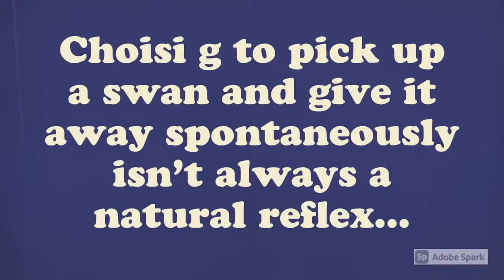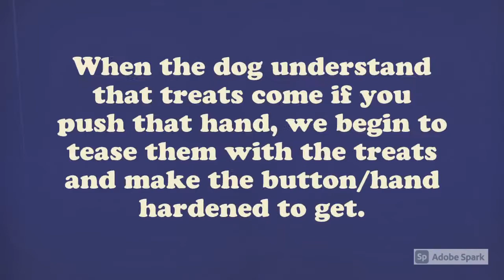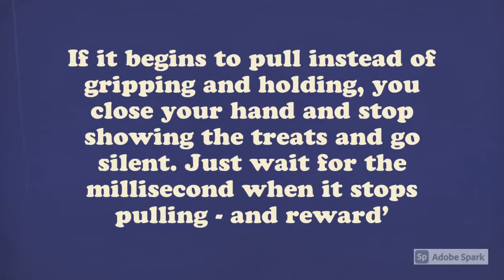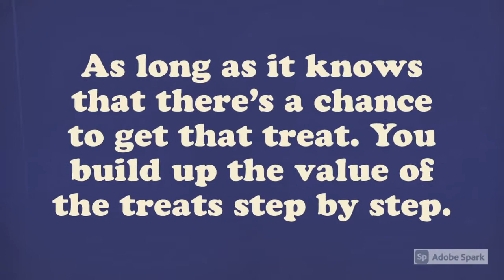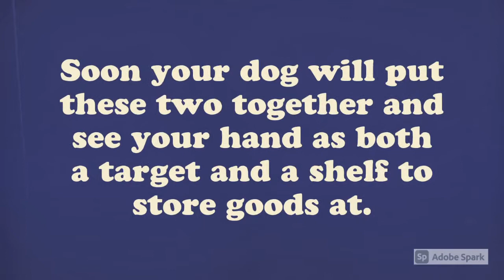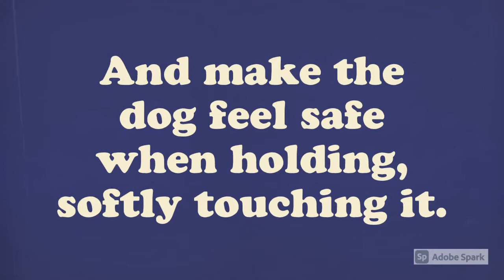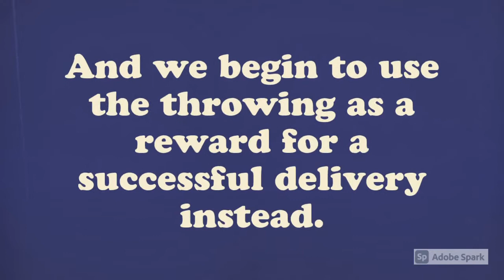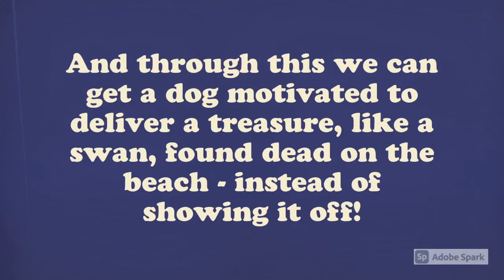Retrieving for gun dogs, step 1-5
We train with positive reinforcement and through motivation. The goal is a dog that is sure of what we want and with the knowledge of how to succeed in that. A dog that is sure of what we expect can focus on speed and details instead of trying to figure out what it’s supposed to do.

This first phase is just the introduction to the work and is to be seen as the beginning of the work and no more.

Below you can read a part of the first lesson in target the hand:
 Week 1 part A
Nose pushes or a hand target

In order to succeed in getting the dog to come to us with something that it really would prefer to keep, we first need to find a reason to get close to us at all. The easiest way to do this is to get the dog to find a button of reward on our body. A butty where the dog pushes or press  on something is called a “target”. A target can be a flat thing on the ground, the top of a stick or somewhere on your body. In this case, we want to create a "nose + hand target". When the dog presses its nose against your hand, it gets paid/rewarded. Plenty of treats and lots of praise is what we are using.

Which hand? Well, the one you intend to receive things with when we get that far. Right hand for me. Rub the best treat your dog knows on the middle of your palm, take the treats in the opposite hand and hold the "rubbed" hand with the palm open towards the dog. You close the other hand around the treat with in it.

Wait and see what the dog spontaneously does. If nothing happens you slowly move your target hand towards the dog and let it sniff your hand. Then you can try to hide the target hand and then show it again. If needed, you make a quick dip with your hand against the dog's nose, when the nose touches your hand, you praise lots and give treats with the other hand.
Do the same thing over again again. Let the dog see what you do. Hold out the open palm and see what the dog does spontaneously. Repeat until you have five successful contacts.

It does not matter if your dog just licked your hand or if the dog actively pushes its nose. What matters is that “the nose to the hand” results in praise and treats.

As soon as the dog searches for the hand with the gaze, then we increase by:
- remove the hand between each dab. Hands behind the back bring out the target hand - wait for the dog and if nothing happens, remove it. Bring out your hand with the treats in it and show the treats. Close the hand and hide it and bring out the target hand. If the dog dips spontaneously, reward, otherwise you go back to to helping your dog with successful dabbing of your hand against the nose again.

Different dogs are differently motivated and put it together differently. Nothing is wrong, maybe more likeable treats are needed. Maybe the dog just like our bitch Hagel must first get a taste of the treats to choose to try. Some need almost no treats at all to get started, others need to see the pattern many times to be motivated. How fast they try says nothing about how good they will become in the end.

If your dog does the right thing once, praise in abundance and finish. For each session, you require one more successful repetition. When the dog quickly does 5 successful repetitions in a row, then it's time to make it more difficult- but not earlier than that.

This week's goal is to make the dog see the hand as a button it can press to get praise and treats. You might have to make it harder/more difficult for the dog and move the target hand sideways, hide it or raise it to still be exciting. Or you may have to go back and forth between you doing the dabbing and the dog doing the pushing to stay motivated - try to figure what suits with your dogs personality the best.

At least 5 successful attempts before you make it harder. If you do not get five successful in a row, you must reduce your requirements/pressure.

Sorry that this post was made without any film, (there are a little too many cardboard boxes in the way to get one made tonight due to us moving to our new home). I added a link to something that is the goal of the course - to be able to grab, cart and deliver a sausage. Meatballs are harder and salami is easier 😅

Part B
How's it going? Does the dog start to search for the button that gives the reward? If this is the case, here comes the next step, which is to increase the value in the "button". For a target to be a something worth choosing, we must build up the value of it.  How much a target is worth is your choice and not the dogs. It depends incredibly much on how much value you put into a thing for it to actually be valuable.

If we imagine that you have a dog who wants to eat cat poop. It uses any tricks up its sleeve to access that poop. You will be angry, arguing, then put a hook on the door doing everything to prevent the dog from slipping in and begin to be guarding that door. You will put a lot of time and energy into preventing the dog...